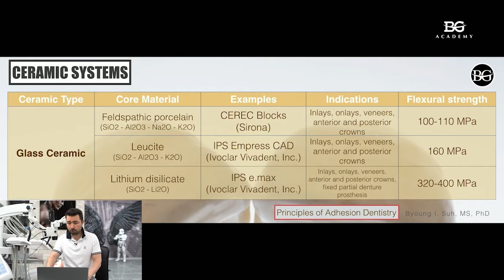Dr. Maxim Belograd - Kerámiahéjak élettartama és esztétikája